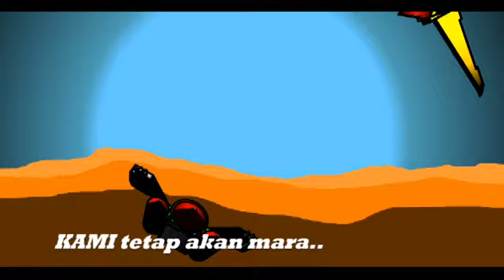ALIEN KAMI ANIMATION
Alien KAMI animation promo ..